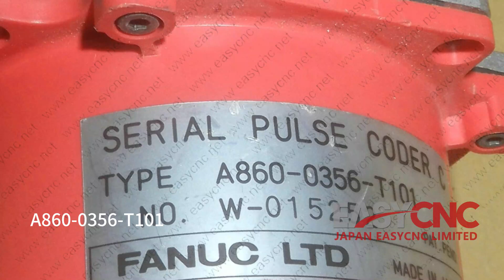In Stock Fast Delivery with Warranty A860-0356-T101 FANUC Encoder